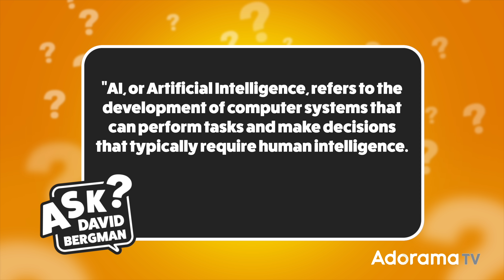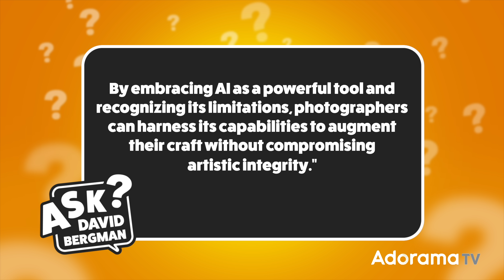How Will AI Shape The Future Of Photography? | Ask David Bergman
Today's question from Geet M. is, "What do you think about the future of photography with the advent of Al?"

to submit your own photo question, see David's gear list, and view the episode archive.

00:00 Intro
01:07 What is AI?
02:24 AI vs Google
02:50 AI in cameras
03:18 Midjourney
03:57 Photoshop generative fill
05:42 AI is suitable for photographers
06:56 AI as a disruptor
09:11 Editorial Photography and AI
09:36 What AI can't do that humans can
10:50 Outro

As Luke Combs' tour photographer since 2019, David Bergman has documented the historic rise of the reigning CMA Entertainer of the Year both on stage and off. But that's only the latest in Bergman's own storied 30+ year career. He spent nearly a decade traveling the world with Bon Jovi and has toured with other artists including Barenaked Ladies, Sarah McLachlan, and Gloria Estefan. As a sports photographer, he covered numerous Olympics, Super Bowls, and World Series games, and has 13 Sports Illustrated covers to his credit. He's also photographed eight US Presidents, the Queen of England, and Cuban dictator Fidel Castro. However, his proudest accomplishment is his work as a photo educator, where he has given back to the industry that has treated him so kindly. Through his unique "Shoot From the Pit" live concert workshops, Bergman has taught hundreds of aspiring music photographers in a real-world setting. His work as a Canon Explorer of Light, Adorama YouTube host, and public speaker has also helped photographers around the world to advance their own photography skills.

✘ PRODUCTS USED:

Canon EOS R Mirrorless Full Frame Digital Camera Body

Manfrotto MT055XPRO3 Black Aluminum Tripod with MVH502AH Pro Video Head

CLAR Illumi Max 500 High Power 5600K LED Light

Glow EZ Lock Octa Quick XL Softbox With Bowens Mount (48")